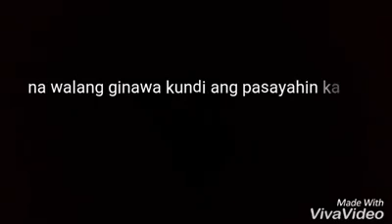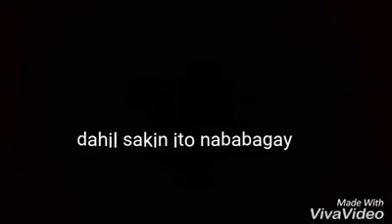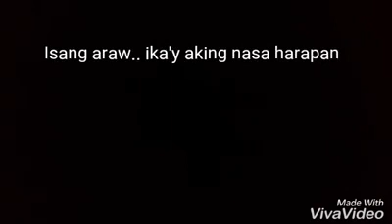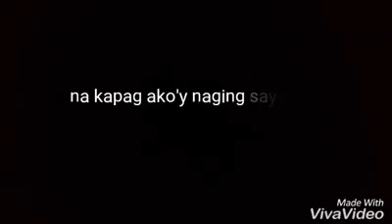SANA AKO NALANG "SYA"